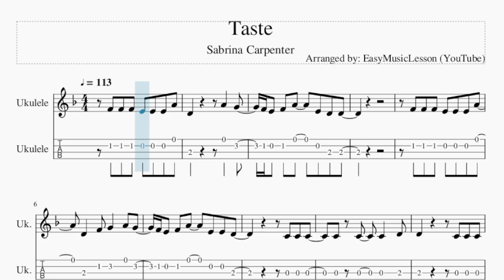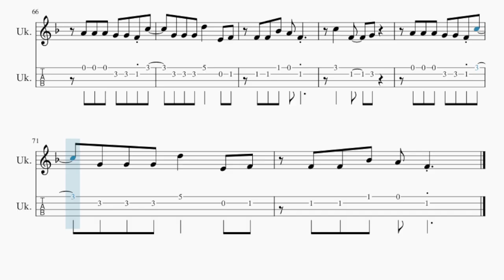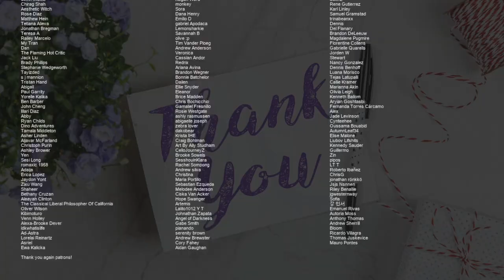Ukulele Tab: How to play Taste by Sabrina Carpenter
Comment and let us know how the videos have helped you. It keeps us going! :)Here is a sheet music/tab video on the song Taste by Sabrina Carpenter on the ukulele tab. A ukulele tab arrangement which is transposed to notes that are easily played by ukulele tab, for the song Taste by Sabrina Carpenter.

EasyMusicLesson2 teaches you to play the your favorite instrument, through well-arranged sheet music so that you too can learn how to play Taste by Sabrina Carpenter on the ukulele tab as fast as you can. A ukulele tab with backing tracks to help your play the song better.

Chords of Ukulele arrangement:
C Maj   D Min   Bb Maj   C Maj   D Min   Bb Maj   C Maj   D Min
Bb Maj   C Maj   D Min   Bb Maj   C Maj   D Min   Bb Maj   F Maj
Bb Maj   C Maj   D Min   Bb Maj   C Maj   D Min   Bb Maj   C Maj
D Min   Bb Maj   C Maj   F Maj   Bb Maj   C Maj   F Maj   Bb Maj
D Min   Bb Maj   C Maj   F Maj   Bb Maj   C Maj   D Min   Bb Maj
C Maj   F Maj   Bb Maj   C Maj   D Min   Bb Maj   C Maj   F Maj
Bb Maj   C Maj   D Min   Bb Maj   C Maj   F Maj   Bb Maj   C Maj
D Min   Bb Maj   C Maj   D Min   Bb Maj   C Maj   F Maj   Bb Maj
C Maj   D Min   Bb Maj   C Maj   F Maj   Bb Maj   C Maj   D Min
F Maj   Bb Maj

Melody notes of Ukulele:
F4 F4 F4 E4 E4 E4 A4
D4       A4   G4
F4 E4 F4 A4   E4 D4 D4
D4   F4 G4   A4 G4
F4 E4 F4 A4   E4 E4 D4
F4   Ab4 G4   C5
G4 G4 G4 A4 F4 C4
D4   A4 G4   C5
G4 G4 G4 D5   E4 F4
F4 F4 Bb4 A4 F4 C5
D4   A4 G4 C4 E4
C4 E4   C4 D4
F4           G4 E4
C4 G4
D4       A4   G4
A4 A4 A4 G4 G4 F4 G4
F4 E4 F4 C5   A4 G4   F4
G4 D4   C4 C4 C4
F4           G4 E4
C5 G4 F4   A4   D4
A4 E4 E4 F4 E4 F4 E4   F4
A4 F4 E4 F4 E4 F4 E4   F4
A4 A4 A4 A4 A4 A4 A4
C5 C5 D5 F5 G5 F5 C5
D4   G4 A4 G4 F4 C4 E4
F4   D5   F5   G5
A5 G5
A4 A4 A4 G4 G4 F4 C5
F4 F4 Bb4 A4 F4
C5   F4   G4